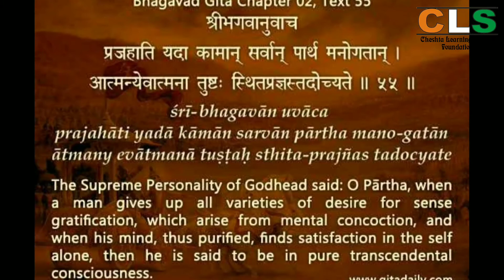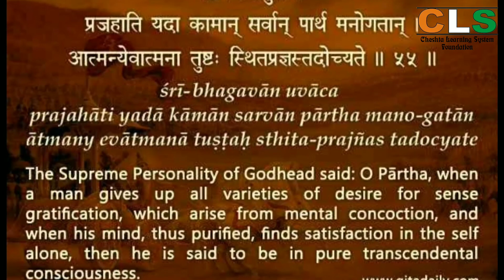Sri Mad Bhagwat Geeta Chapter-2.54 & 55